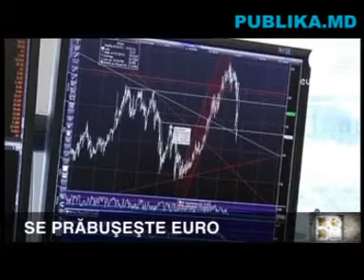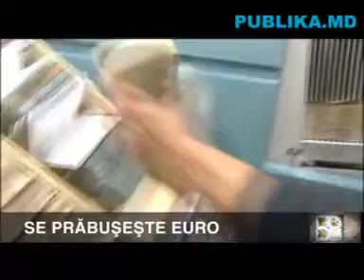Economiştii: Moneda unică se îndreaptă spre o prăbuşire de lungă durată